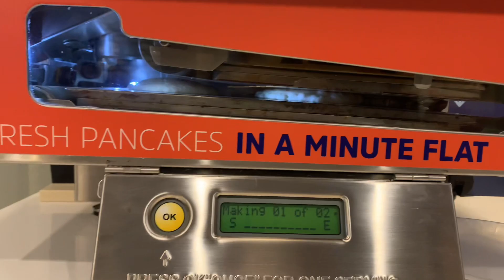NCAA East Regionals Vlog | My last meet of the season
Hey guys!!! I made it to the NCAA East Regionals! This is my last meet of the season due to injuries I’ve had for a couple months now. But I am still glad to share my experience with you guys. I hope you guys enjoy the video!